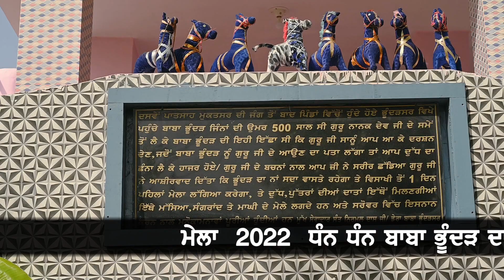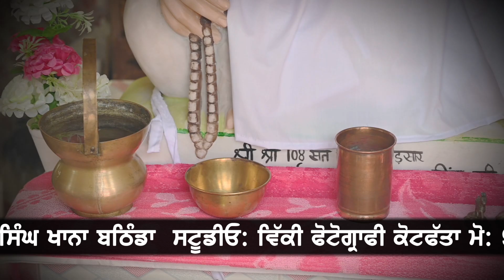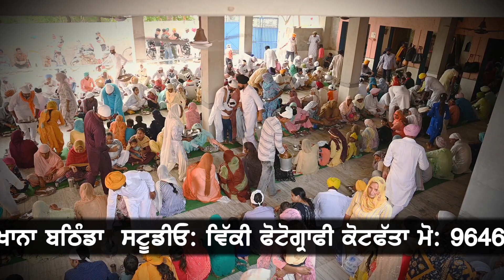ਧੰਨ ਧੰਨ ਬਾਬਾ ਭੂੰਦੜ ਦਾਸ ਜੀ ਮੇਲਾ 2022 ਪਿੰਡ ਧੰਨ ਸਿੰਘ ਖਾਨਾ || ਵਿੱਕੀ ਫੋਟੋਗ੍ਰਾਫੀ ਕੋਟਫੱਤਾ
A FILM BY VICKY PHOTOGRAPHY
EDIT BY. KARAN BATHINDA

Vicky Photography Kotfatta (B.T.I) M. 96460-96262
VICKY PHOTOGRAPHY
KOTFATTA (B.T.I)